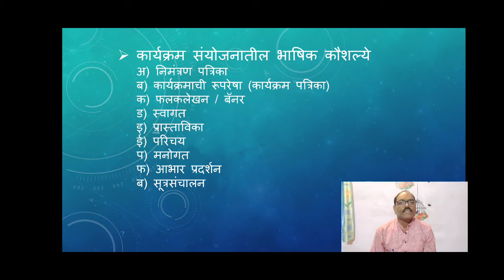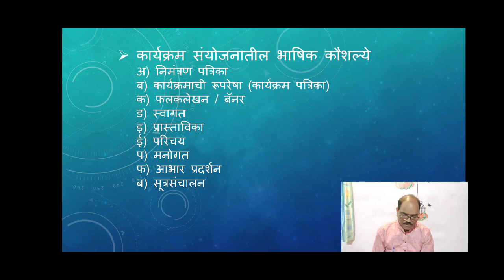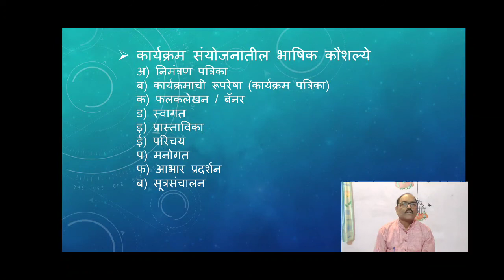बी.ए.भाग १/ मराठी भाषिक कौशल्ये - सूत्रसंचालन/ धनंजय भाट / 9/०२/२०२१ / ९.३० am